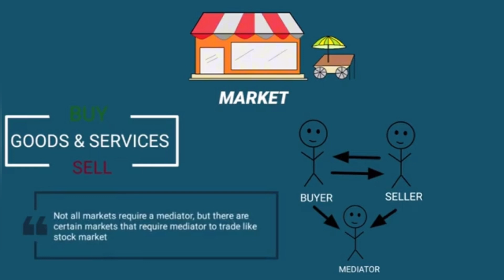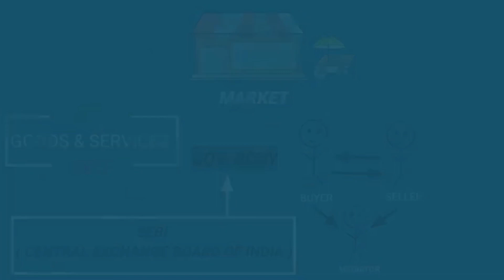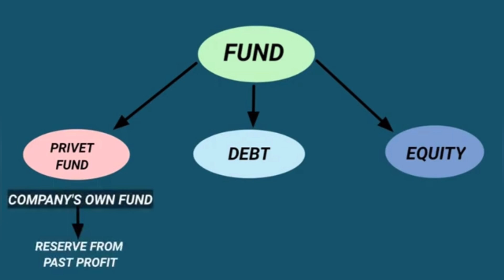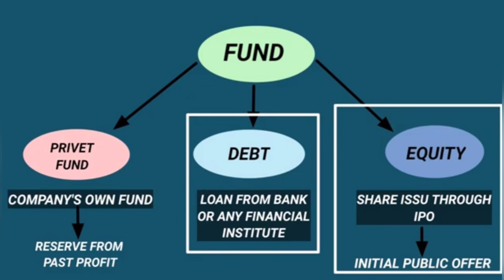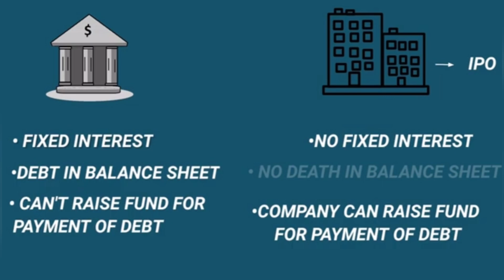What is share market ? stockmarket Explained in Hindi from Beginners | How to Make money?